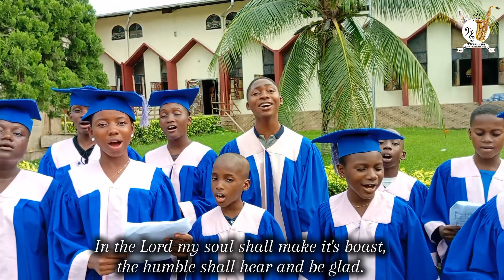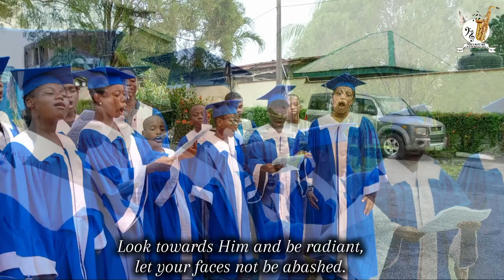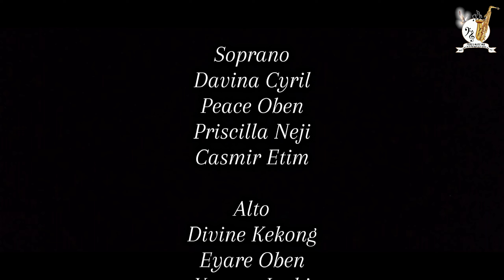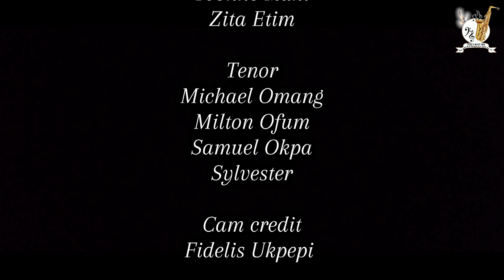Responsorial Psalm for the 19th Sunday in Ordinary Time, Year B.